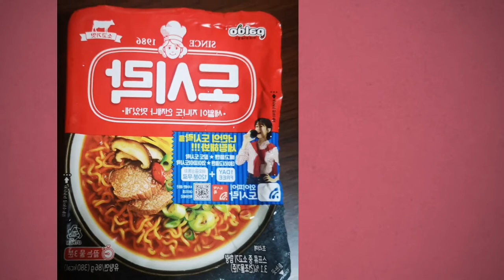KOREAN NOODLES (WALANG KASING SARAP DAHIL NAPAKA SARAP) IS INNERHAPPINESS